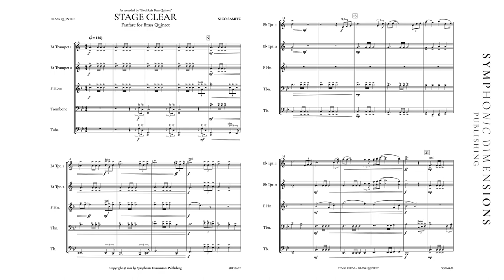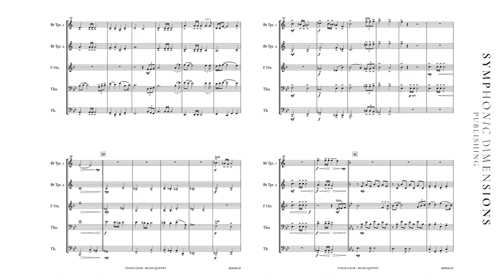Stage Clear – Nico Samitz – for Brass Quintet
Symphonic Dimensions Brass Quintet Series - Grade 4 – Duration: 02:20

Stage Clear is an energetic opening piece for any festive occasion. The piece contains a melody with a bold heroic character that appears in different variations; a lyrical middle section; and a brilliant finale. Rousing harmonies, horn lines that are reminiscent of film music, soloistic passages and breath-taking tutti sections in piano and fortissimo give the piece an impactful expressive force and make this work a must-have for all brass fans.

SDP164-22